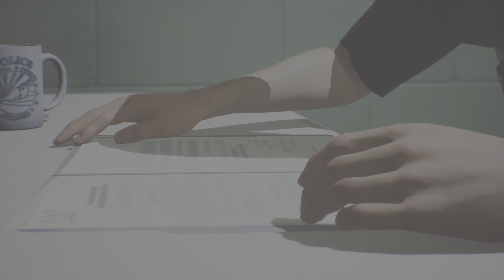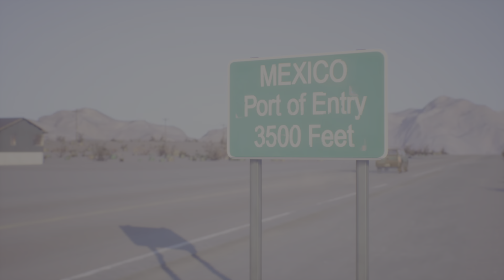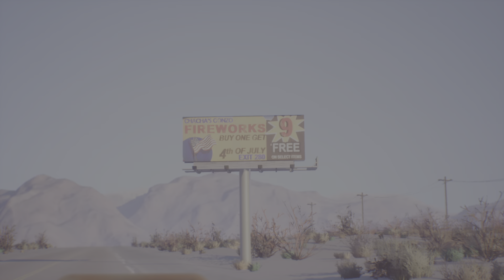Life is Strange 2 part 26